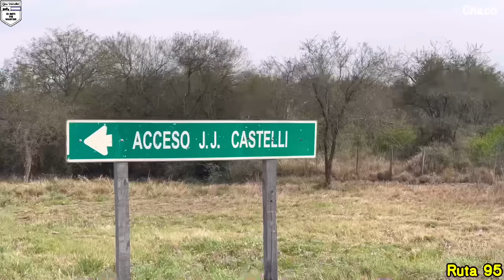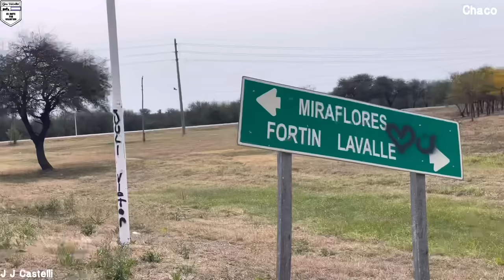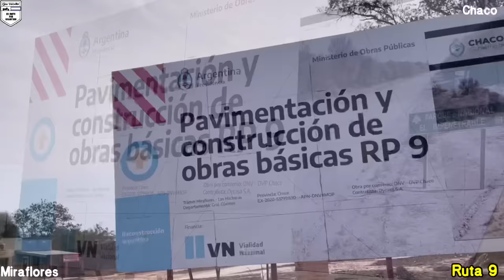Juan José CASTELLI | MIRAFLORES | El Impenetrable | CHACO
Hoy nos vamos al Impenetrable pero antes pasamos por Castelli y por Miraflores. Seguimos conociendo la provincia del Chaco. Naturaleza en su máxima expresión!!